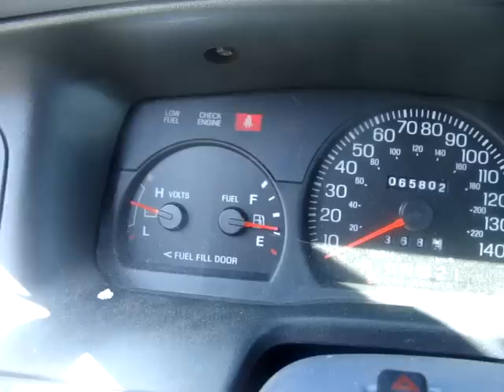Crown Victoria Police Interceptor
An Quick Video Of My Motor And Exhaust on A 2002 For Crown Victoria Police Interceptor All Stock